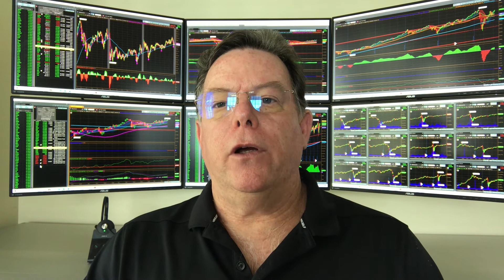Shelter-in-Place Market Update 7/17/20. Genomics and Immunotherapy Going Strong.